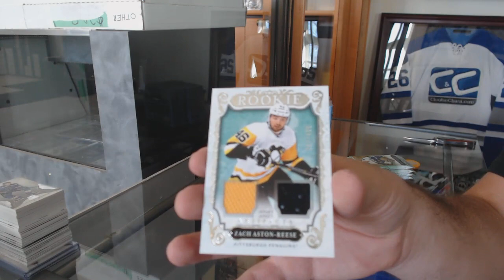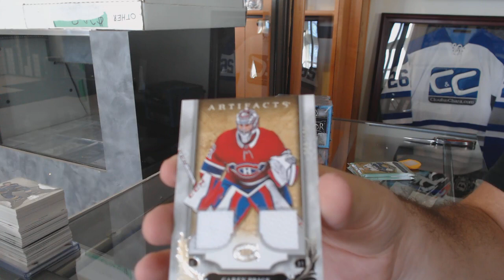EightFeetDown's 18-19 Upper Deck Artifacts Hockey Box Break